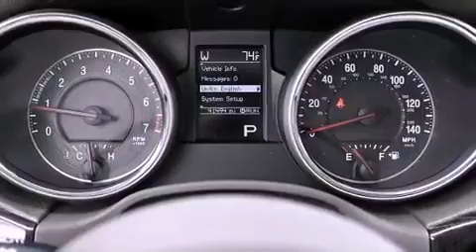2011 Jeep Grand Cherokee Boca Raton FL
Year : 2011
 Make : Jeep
 Model : Grand Cherokee
 Engine : Gas/Ethanol V6 3.6L/220
 Trans . : Automatic
 Exterior : Brilliant Black Crystal Pearl
 Miles : 41,489
 Interior : Dark Graystone/Medium Graystone Interior
 Stock : 37759

 2011 Jeep Grand Cherokee Lake Worth FL